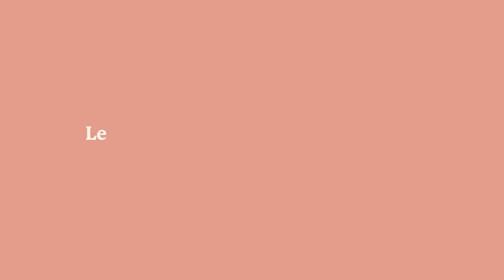Learning Safe and Unsafe Emotions | Kerri Kimoto | First Session Resources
Kerri Kimoto is a Registered Psychotherapist (Qualifying), in Toronto.